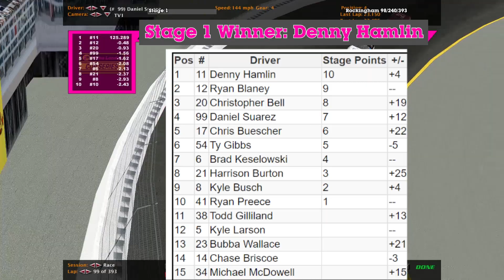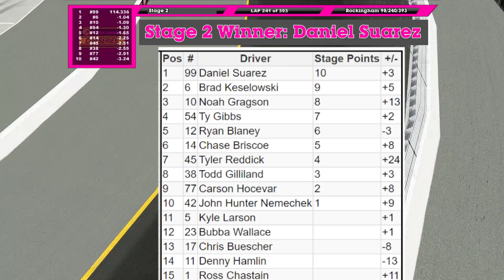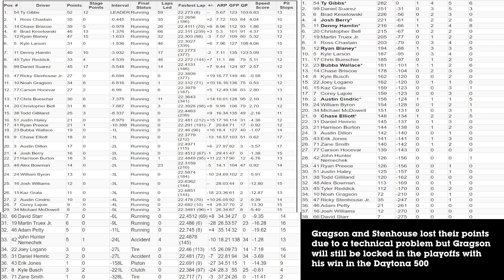The Rock Cook Out 400 FULL RACE | 2024 Mock Pichu London Cup Series Season